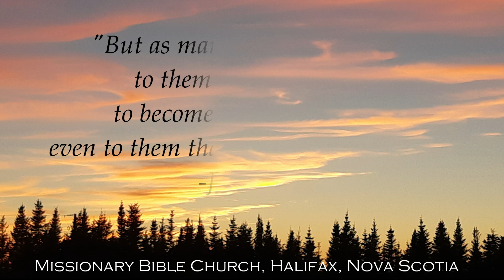Testimony Tuesday August 25th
Salvation Testimony of Mary Aksefer

"For I am not ashamed of the gospel of Christ: for it is the power of God unto salvation to every one that believeth..." (Romans 1:16).

Each Tuesday evening at 7 p.m., we will be posting a video of believers in our local church giving their salvation testimonies of how the Lord has worked in their lives. We at Missionary Bible Church pray that God will use this "Testimony Tuesday" series to encourage the hearts of many and bring others to Christ!